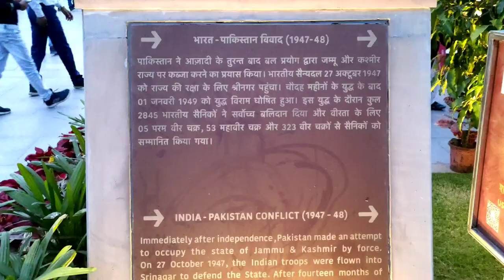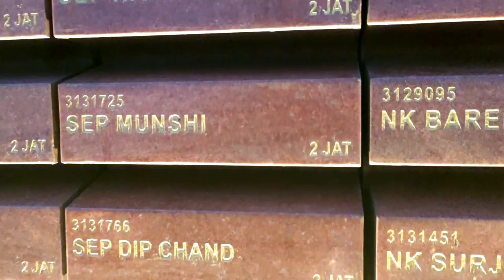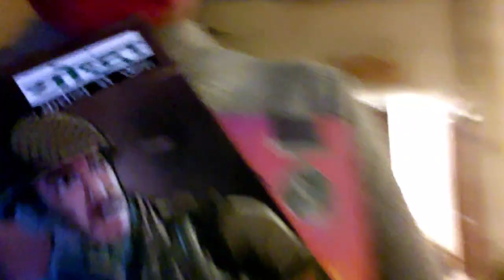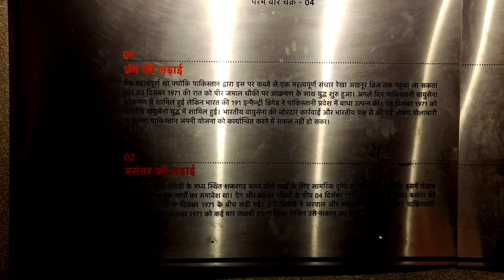Vlog 75 || Delhi National war memorial .. aur Lavi ki icecream meethi didi ne kha li😜😜